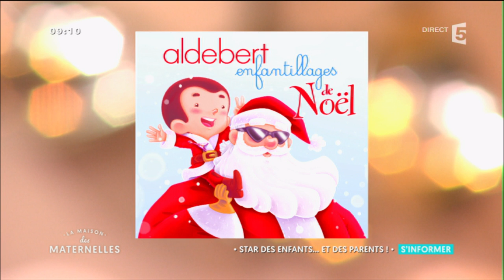Aldebert, star des enfants et des parents - La Maison des Maternelles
C'est la star des enfants… et des ados… et de leurs parents… Ses 2 premiers albums destinés aux plus petits ont cartonné. Quel est le secret d’une musique qui plait aux petits ? On va enfin tout savoir avec le chanteur Aldebert.

Notre invité qui est le chanteur Aldebert…